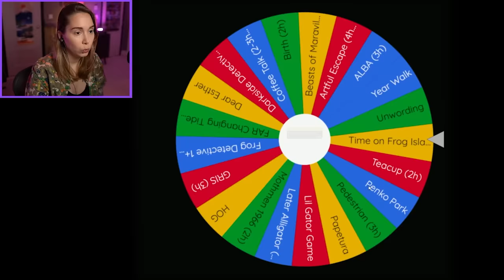Time on Frog Island ♥